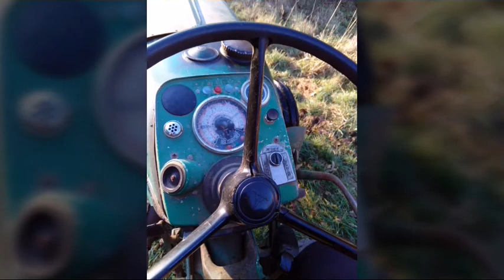Bois 2019 en deutz d3005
Je vous remercie pour les 28 abonnés bonne vidéo